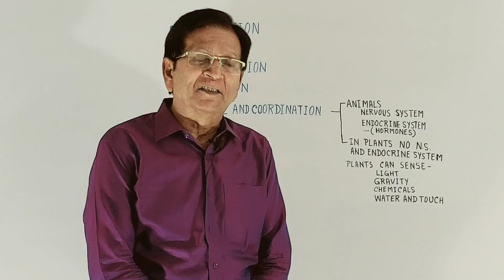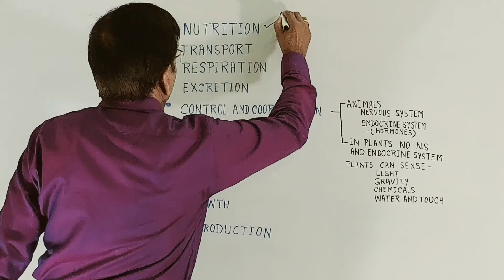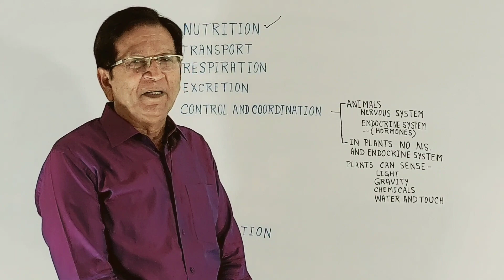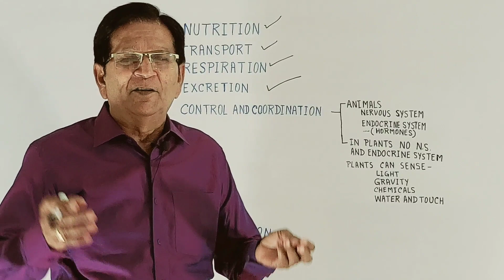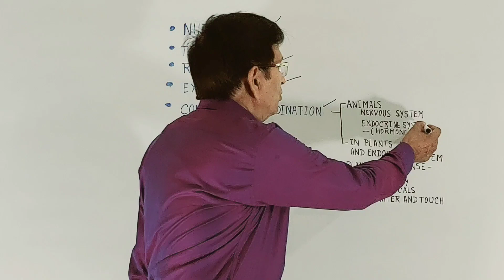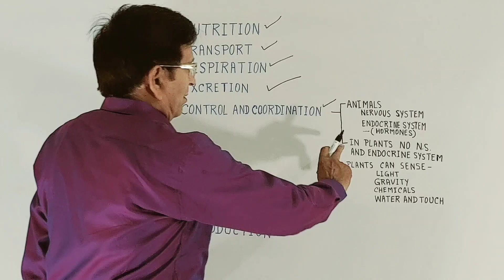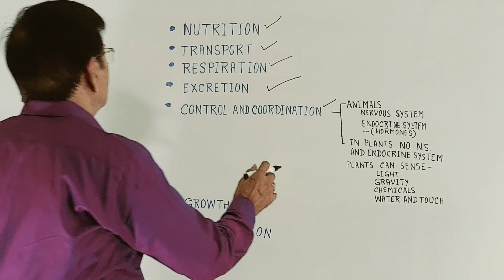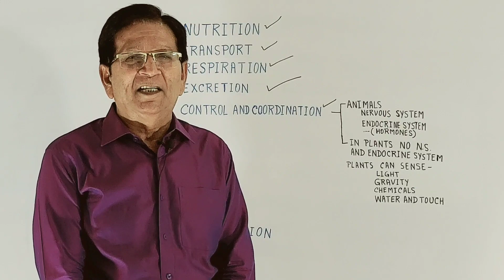Life Processes क्या हैं? || Class 10 Biology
In this video lecture we discuss the following:
(1) What are different life processes?